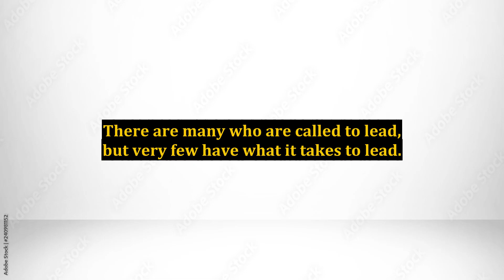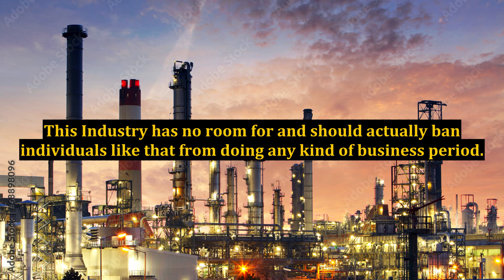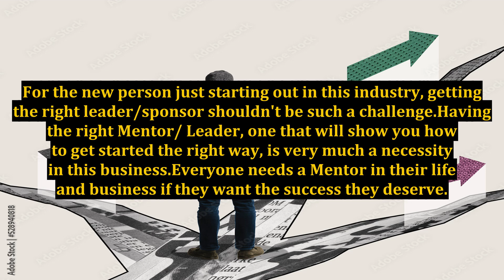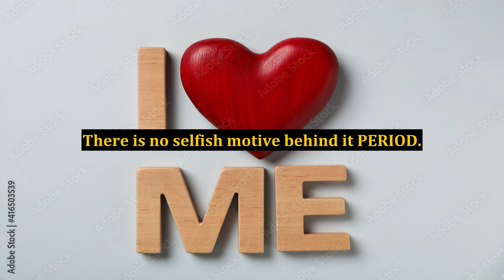Internet Marketing Has No Room For Phony Leaders and Mentors